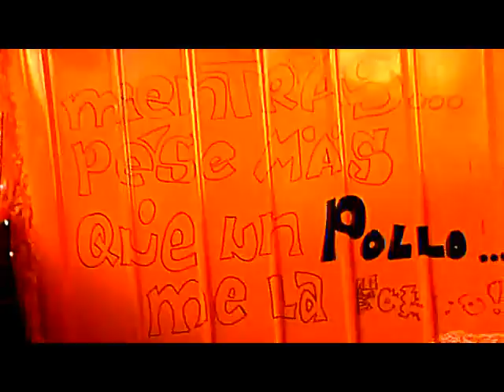Los Pollos + Calientes de Águilas 2012 (+18 ATENCIÓN:PALABRAS MALSONANTES)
EL AUTÉNTICO CARNAVAL AGUILEÑO(sin desfile)
Si llevas a Águilas y al carnaval aguileño en el corazón pero no puedes estar físicamente allí,yo te lo llevo a tu casa,para que no te pierdas ni un sólo detalle.Con mucho cariño ;)
En esta ocasión,os ofrezco una muestra del carnaval de la calle,el auténtico,el genuino,en el que reina la libertad,el desorden;el carnaval en el que todo vale(bueno,casi todo xD)